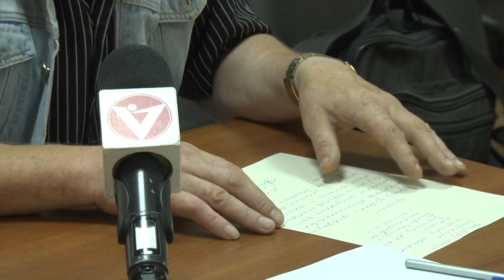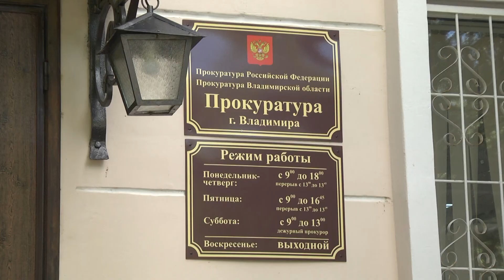Владимирцы пожаловались прокурору города на невыплату зарплат и принуждения к увольнению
Руководитель надзорного ведомства совместно с заместителем руководителя региональной Госинспекции труда провёли личный приём граждан.

Руководитель надзорного ведомства совместно с заместителем руководителя региональной Госинспекции труда провёли личный приём граждан. Пожаловаться владимирцы могли на нарушения трудового законодательства.
Работа без зарплаты. С такой ситуацией столкнулся житель областного центра Андрей Сазанов. В июне 2020 года он устроился в кафе на полставки инженером технического обслуживания. Однако на этой должности по факту не работал - выходил только на подработки, например, охранником или оператором караоке. И зарплату полностью ему ни разу не выдали - платили за смены. Отсутствие зарплаты работодатели объяснили трудной финансовой ситуацией. А позже выяснилось - долги у них были и за аренду.

Андрей Сазанов, житель г. Владимира

С 1 декабря арендодатель поменял замки и запер всё, всё это кафе, ООО "Успех". Никто не работал, никому ничего не платили, трудовые забрать никто не мог. Потом они переехали, так я больше и не выходил на эту работу, они переехали в феврале месяце.

В апреле прошлого года Андрей из злополучного кафе уволился. Всего работодатели задолжали ему больше 50 тысяч рублей. А позже узнал - с октября его трудоустроили там же - фиктивно. Мужчина утверждает: в такой же ситуации оказались ещё порядка 11 человек. В прокуратуре пообещали: с проблемой обязательно разберутся.

Алексей Грошенков, прокурор г. Владимира

Мы проведём проверку по вашему обращению совместно со специалистами госинспекции труда, дадим оценку действия и бездействию вашего бывшего работодателя и примем меры к тому, чтобы зарплату вам заплатили в полном объёме.

А жительница Владимира Ирина Душко заявила - её вынуждают уволиться. Женщина трудится в аптеке сервиса по доставке лекарств, в январе этогшо года её попросили уволиться из-за сложной финансовой ситуации. Просьбу работодателя Ирина не выполнила, и к делу привлекли службу безопасности сети - в ней её обвинили в хищении со склада лекарственных средств якобы в сговоре с супругом, который ежедневно встречает её с работы.

Ирина Душко, жительница г. Владимира

Когда открывали склад, очень много товара не пришло, но они его всё равно провели, и он так и висит у нас на складе, как потеря. и вот эти все потери, они сказали, 75% мы повесим на вас. Сначала сказала служба безопасности, которая приезжала, а вчера мне это сказала региональный представитель.

Ещё одно обращение поступило к прокурорам от жителя посёлка Боголюбово Дмитрия Бонова. Он больше 20 лет трудится в ОКБ дезинфектором, с первых дней пандемии работал в "красной зоне". Все ковидные выплаты он получил, а вот при расчёте отпускных работодатели их не учли. Но были обязаны - согласно постановлению Правительства.

Дмитрий Бонов, житель п. Боголюбово

Я обратился к своему начальству, они мне сослались на постановление или там распоряжение от 30 октября 20 года, что якобы там ничего не указано. А в распоряжении 21 года уже указано, где брать деньги и кому оплачивать.

Также Дмитрий не получил и увеличенную компенсацию за неиспользованный в 2020 году отпуск. В прокуратуре пообещали внимательно ознакомиться с законодательной базой и проверить законность таких действий. Подключится к разбирательству и трудовая инспекция. В этот орган жалобы по вопросам работы в ковид приходят до сих пор.

Наталья Ходак, заместитель руководителя Государственной инспекции труда во Владимирской области

Возникают споры между работником и работодателем по выплатам, то есть работник говорит, что он работал фактически в таких условиях, а работодатель ему не выплачивает, аргументируя тем, что нет, вы не работали с больными ковидом. Вот такие были в основном обращения. Чаще всего в пользу работника всё решалось.

Всего сегодня в надзорное ведомство с жалобами пришли 7 владимирцев. После рассмотрения их обращений прокуроры проведут проверку работодателей. Анна Столярова, Алексей Коалёв, телеканал "Вариант".